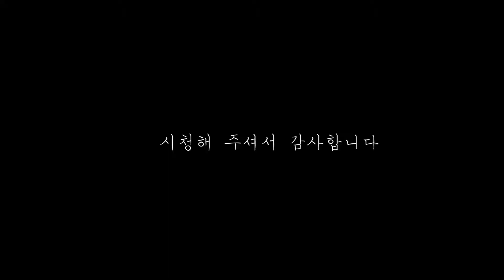소고기 시래기 국🥘 뜨끈하고 얼큰한 국물에 밥 말아 드세요~ 반찬이 필요 없네요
맛있는 시래기와 소고기 넣어 얼큰하게 국 끓였어요
뜨끈한 국물에 김치 얹어 먹으니 다른 반찬이 필요 없네요

(계량 기준)
1T=약15cc = 약15ml
1t=약5cc=5ml
1cup=200cc=200ml

(재료 소개)
소고기 200g
참기름 1T
멸치 다시마 육수 1.3L
시래기 350g
마늘 2T
국간장1T
액젓 1T
된장 2T
고추가루 2T
대파 1대
청량고추 2개

인스타그램
day_by_day_0521